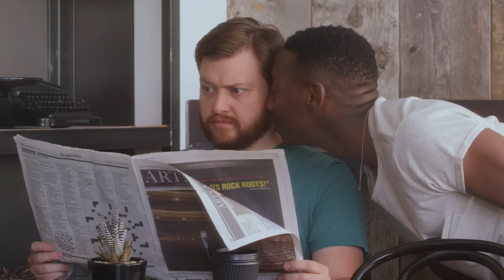Herp de Derp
Lyrics:

I know that we're just perfect strangers
And perfect strangers that just won't do, no
Why not make today the day that a perfect stranger falls for you
And as we approach each other we feel the chemistry
With every step that we take it gains in intensity
The moment comes when it's time to take your breath away
I step right up to you and say

Herp herp herp herp herp de derp
I'm not this awkward all the time
Only when love is on the line
Herp de derp de derp de derp de derp derp derpy
Herpy derp herp derp herpy
Herping like it's going out of style
Imma go cry in a corner now

Girl you know that I've been waiting
For a girl as amazing as a girl like you
I may just be a crazy dreamer
But you can make a dreamer's wildest dreams come true
When I first saw you I knew that we had this chemistry
Take one step closer so we can feel this intensity
Reach out my hand and

Herp dep derp
I usually don't spill my coffee
But when I herp and I derp you can't stop me
Herpily derpily derpily derpily herpy derp derpy
Herpily derp herpy derp herpy
Herping like I'm a professional
Or a herpy derp demon possessed my soul

Oh every time I think she's mine I herp
Whenever I think we'll be together, I derp
One day I hope I'll find
Someone who doesn't mind
Being embarrassed by me all of the time

I could have anyone here except
I'm extraordinarily socially inept
Herpy flerpy schmerpy berky quirpy derp derpy
Herpity derp herpy derp herpy
We're both herping like it's going out of style
We never need to herp alone now

[ad lbs]
[herpin on the herps yeah - herpin on the derps yeah - I can't stop herpin]

Chords:
[verse] Am  Dm  G   C (x2)
Dm Am G  Dm Am G
[chorus] Am Em F C Dm G F C E
Am Em F C Dm G F C
Am Em F C (x2)
[bridge] Dm  Am  C  G
Cm  Am  C  Esus  - E

Since the dawn of time, humankind has been victim to herpery and derpery. This was true when humans inhabited the jungle. It remained true when some moved to the high plains and the caves. When they trekked through the ice and snow and into forests and deserts and more jungles and more plains, it still remained true--and will even after they move away from the coastlines and into the skies.

Herpery and Derpery are eternal aggressors, having little regard for the passage of time and the changing of climates. There is no eradication- only the discovery of someone with complementary herp qualities. Those who derp too much or not enough will seem crazy or boring, respectively. Some have a manner of herping that just feels too foreign. But somewhere out there, there's a derp for your herp and a herp for your derp.